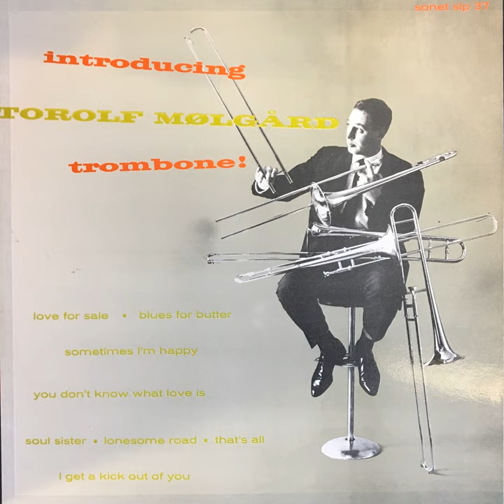Blues for Butter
Blues for Butter · Torolf Mølgård · Bent Axen

Trombone